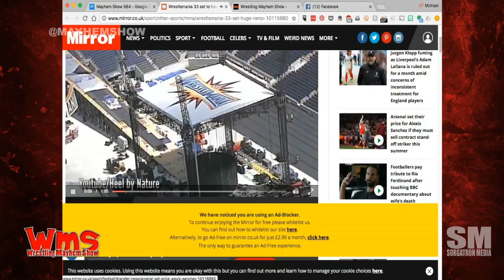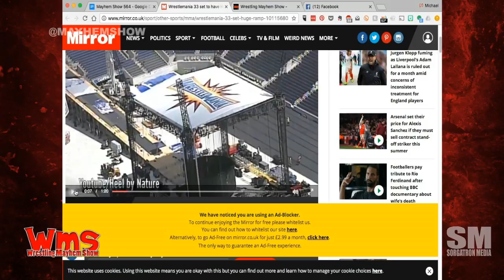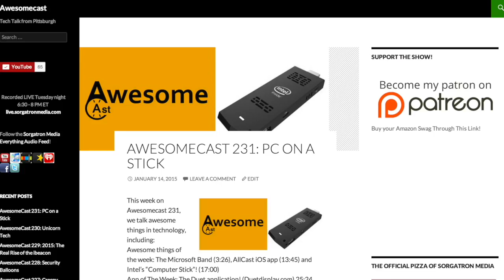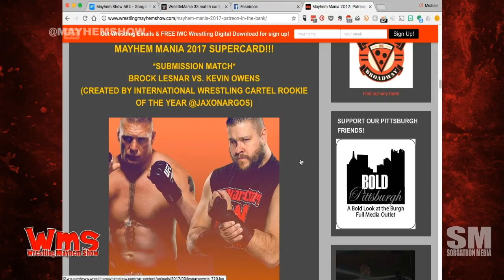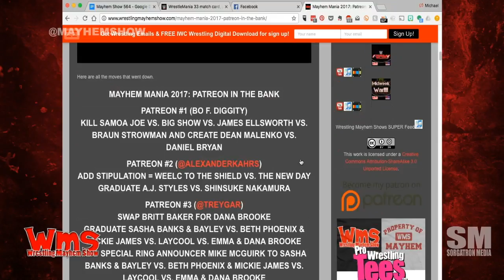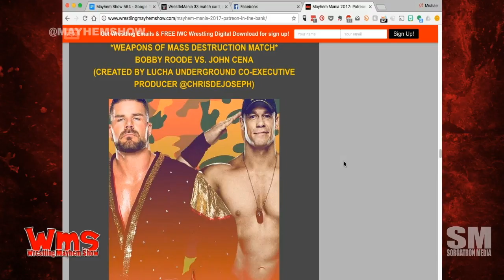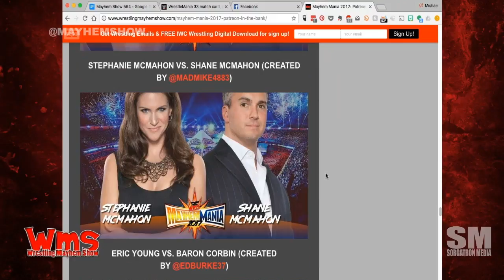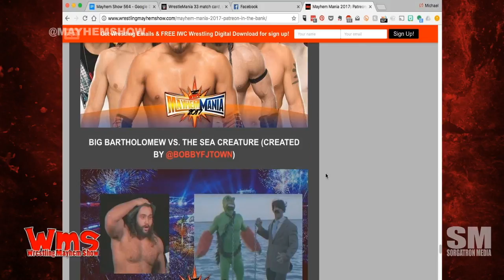Wrestling Mayhem Show 564: Blue Jeans and Wheat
It's the last Mayhem Mania booking this week and we've got a special treat in store.  Even more special, we're joined by International Wrestling Cartel rookie, Jinx, for Wrestling Mayhem Show 564.  Of course, we talked what’s happening in the world of wrestling this week, including:

It's Wrestlemania week, and we're making some speculations.
Thanks to Tina Keys for letting us know our Wrestlemania experience may not be so bad after all.
Have you seen the Wrestlemania set?
Is the wrestling going to live up to the promos for Wrestlemania?
Who else thinks John Cena is either proposing to or marrying Nikki Bella at Wrestlemania?
We're watching the overhead video of the Wrestlemania ramp. They're making their entrances via rollercoasters.
Giant hamster balls will be this year's Wrestlemania cart devices for ring entrances.
Finn Balor has been in ring with Triple H for some house shows. We're talking about Wrestlemania possibilities.
Yes. Yes we are combining The Price Is Right with Wrestlemania.
Tyler Breeze is better at Nikki Bella promos than Nikki is.
Chad is sharing thoughts on Cryme Tyme Lite.
Mad Mike is dazzling us with math. Wrestlemania math, that is.
Have a favorite Wrestlemania? Go back and watch all of them, it may change like it did for Mad Mike.
This week's Big Question: What is your BOLD prediction for Wrestlemania?
It's Mayhem Mania time! We're so excited!
Remember to vote for the Mayhem Mania pre-show match!

Follow our stable on Twitter: Jinx (@bloodyxadorable), Sorg (@sorgatron), Mutilator Larry (@MutilatorLarry), Mad Mike (@MadMike4883), BobbyFjtown (@BobbyFJtown) and Chad the Shad (@ChadTheShad)!